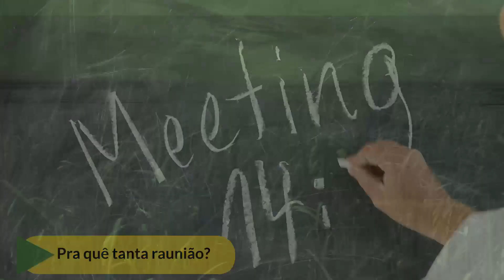Reunião de novo?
Gestão de Pessoas e Gestão de Negócios terão salas temáticas no 12º Congresso Nacional da Bioenergia